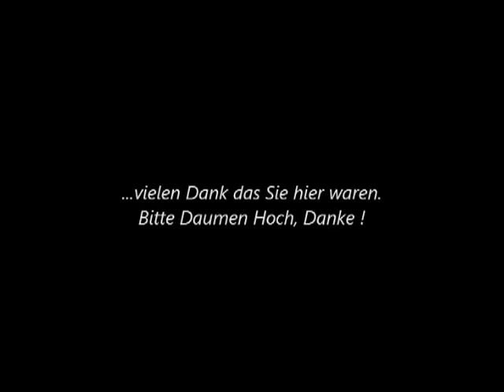Elvira Bach art Karlsruhe 2013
art karlsruhe